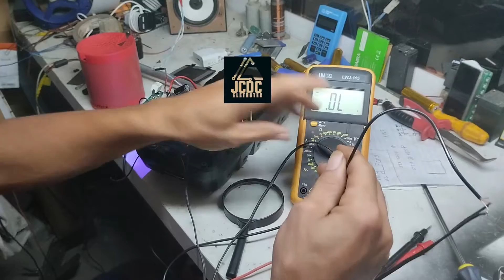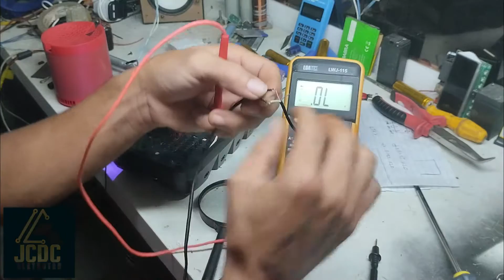Como fazer um pesquisador de sinal caseiro. Pesquisador de sinal de áudio.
Caixinha com saída de áudio queimada, caixinha bluetooth esta sem som, como_saber_se_a_saída_de_audio_queimou.
neste conteúdo aprenderemos como_testar_a_saída_de_áudio e como_fazer_um_pesquisador_de_sinal? para diagnosticar onde esta o áudio e onde não esta.